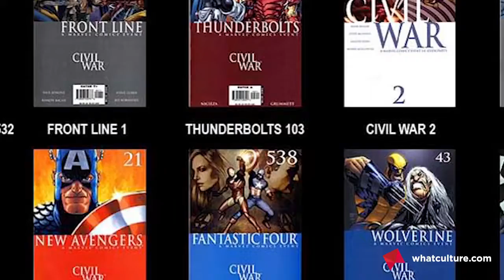10 Things You Need To Know About Marvel Phase 3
Marvel seem to be breaking the internet with huge movie news on an almost weekly basis! We all got excited about the Age Of Ultron trailer, but now they've announced Phase 3, what does it really mean?